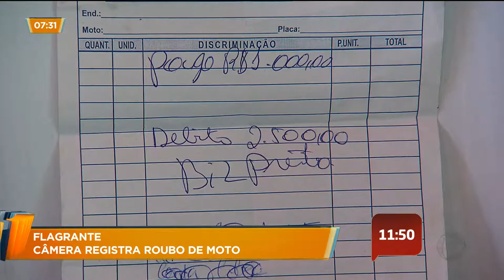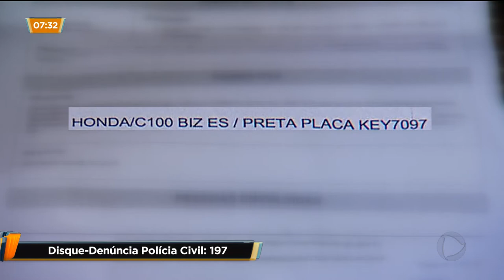CÂMERA REGISTRA ROUBO DE MOTO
Uma câmera de segurança registrou o roubo de uma moto, no Jardim América. A dona é uma jovem que usa o veículo pra ir a fisioterapia. Ela está desesperada.